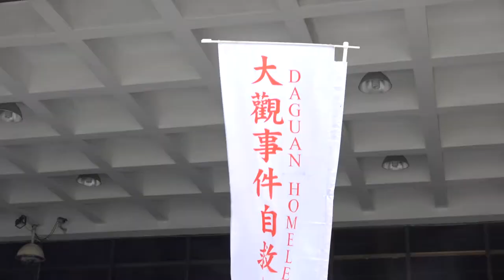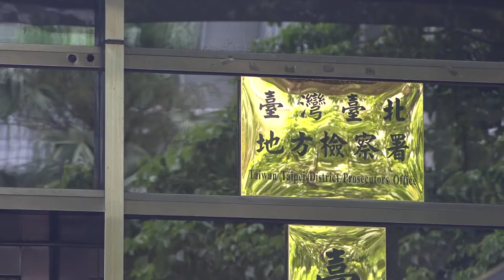2018.07.04 林全擋車案二次開庭 大觀自救會控政府司法打壓